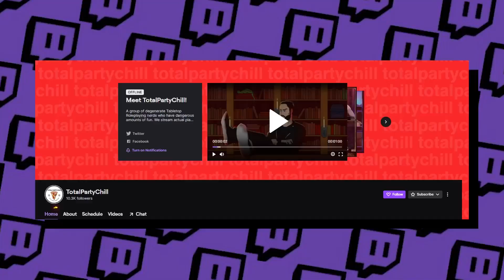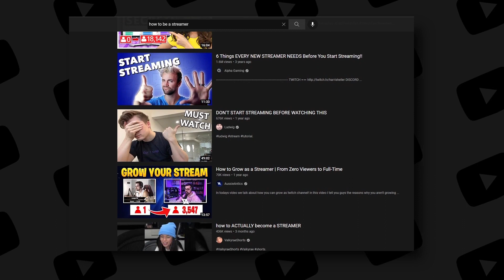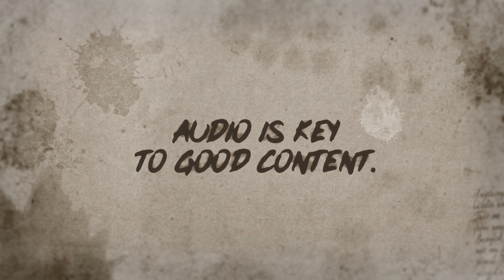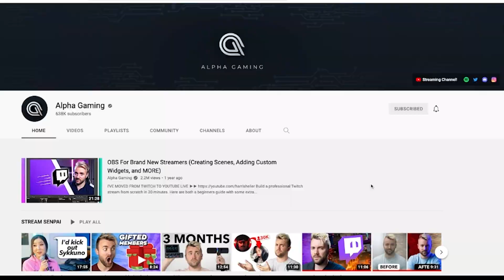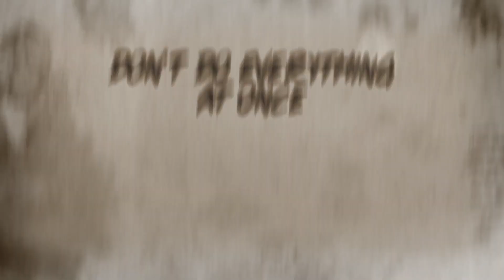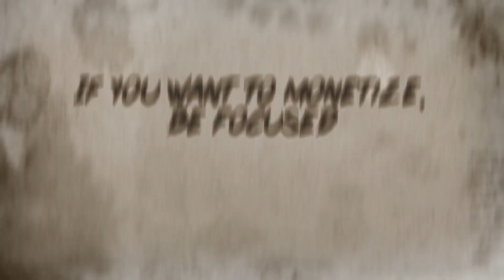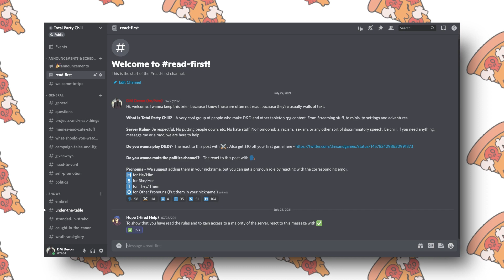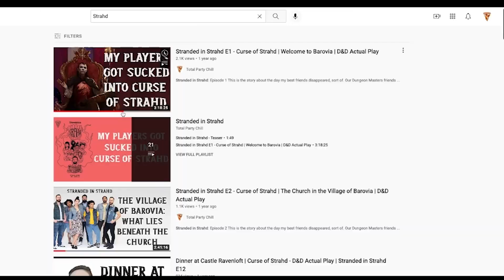10 Things I Wish I Knew Before I Started Streaming Dungeons & Dragons and Other TTRPG Actual Plays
10 Things I Wish I Knew Before I Started Streaming Dungeons & Dragons and Other TTRPG Actual Plays.

1. Have a dedicated Discord server.
2. Less is more on-screen.
3. Audio is key to quality content.
4. Don't do everything at once.
6. If you want to monetize, focus your efforts.
7. Don't spam.
8. Just ask.
9. Edit your videos!
10. Don't worry about perfect.

Summary-
We chat about the 11 things we wish we had known before we started streaming D&D and other TTRPG actual plays.

Sundays at 5pm pacific.